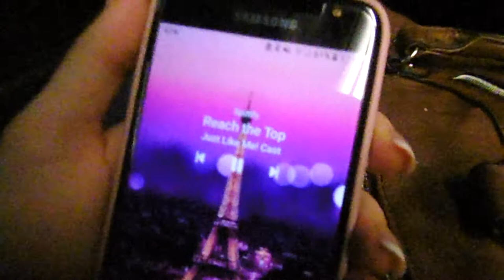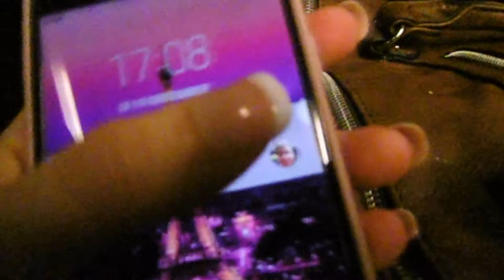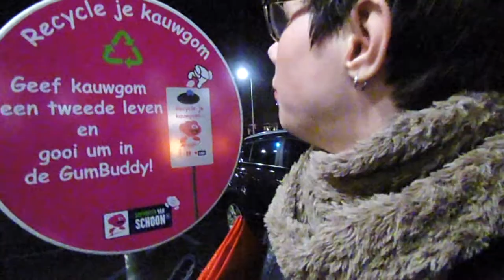wat moet ik hier nu mee! ~ VLOGMAS